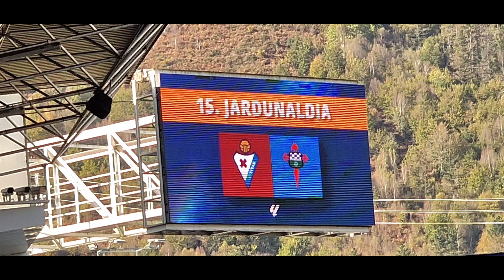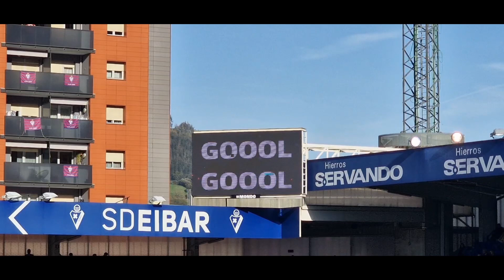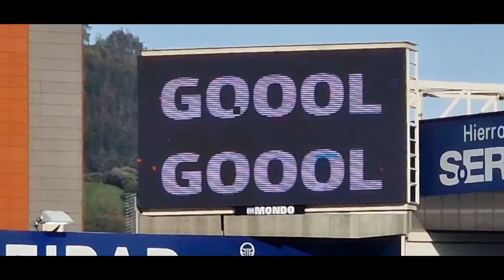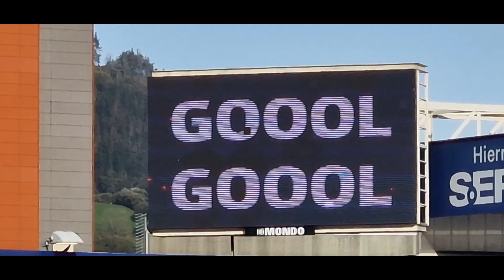SD Eibar vs Racing de Ferrol 16-11-2024 Ipurua